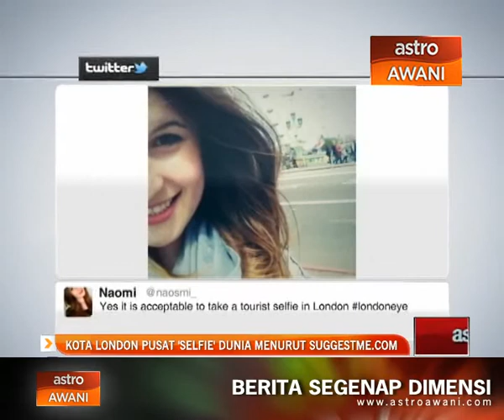Kota London pusat 'selfie' dunia menurut SuggestMe.com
Kota London mengatasi beberapa Bandaraya Metropolis lain seperti New York, Amsterdam dan Barcelona sebagai pusat selfie dunia.